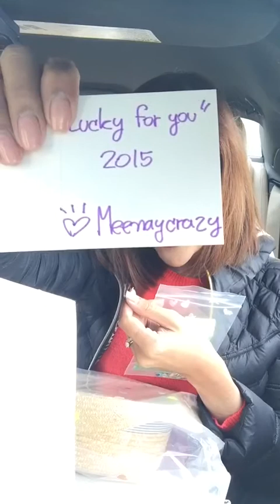ช่วงแหกกล่อง เริ่ดๆมาก สวยจริงๆ